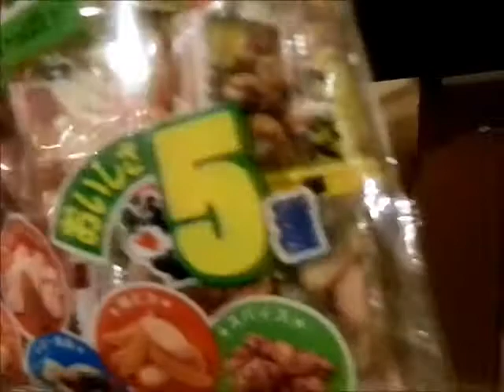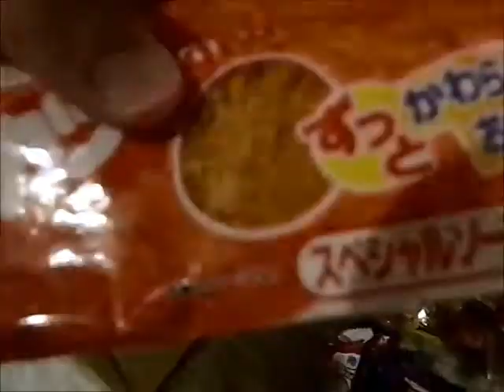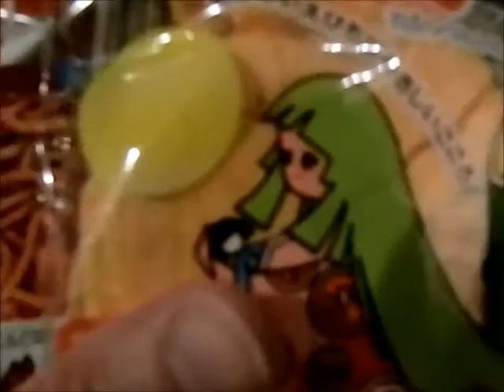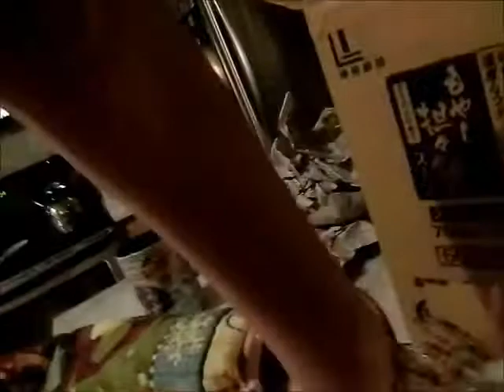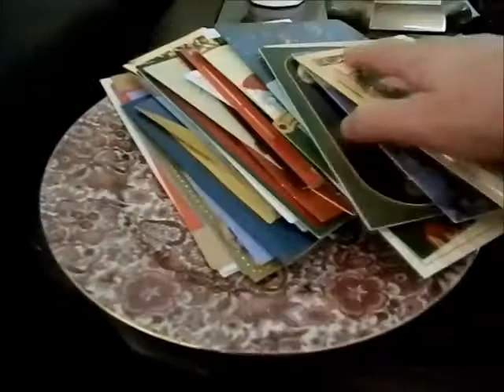Treats From Japan & Doggie Antlers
Day in my life. Is it almost Christmas already???